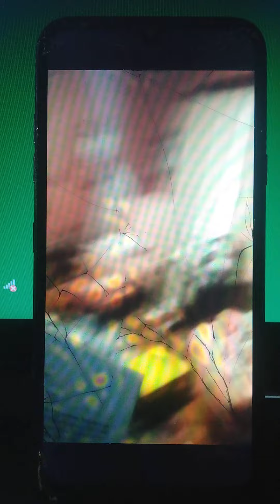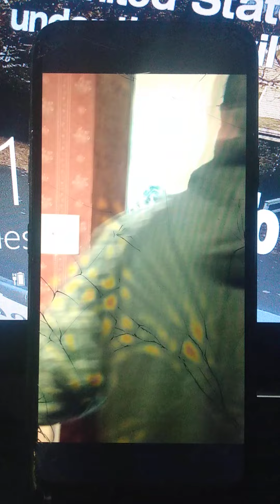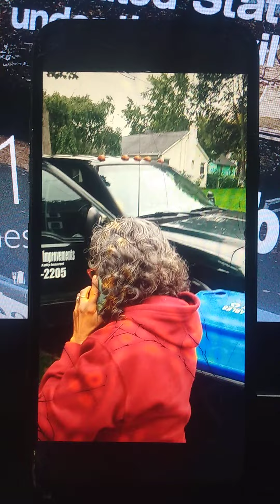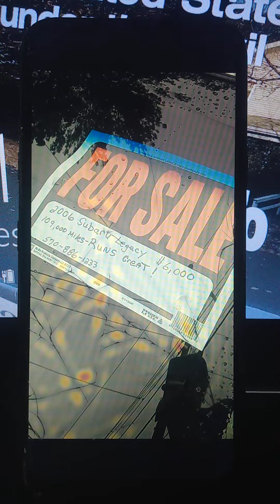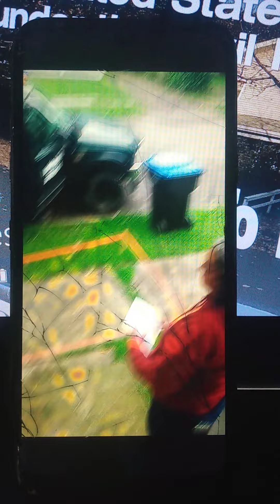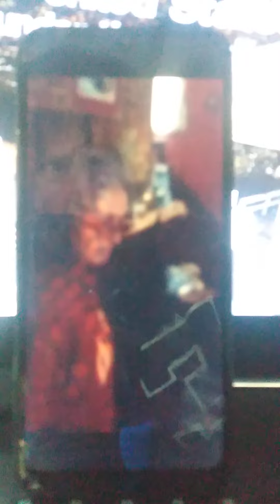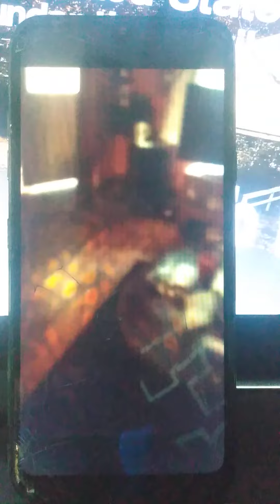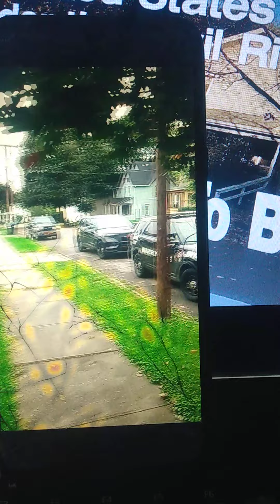Linda "local scam artist" Schiavoni, Waverly NY. failed "no trespassing" papers Part (2) of (2).NYH.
Name: Linda Schiavoni

A total disgrace for anything human. not the creatures property but just totally garbage. Words of Wisdom.
 A.I HAVE THE KEY
 B.YOU BEEN BANNED FROM THE     PROPERTY.
C. I AM GOING TO CALLED THE COPS

Linda Schiavoni,Criminal Activities is against Seniors Citzens, Disability Military Veterans, Homeless and Family members would have no problems with dating you're grandfather for financial and property.
A. Starts a bullshit, fake marriage scam with her victims 🙄 Schiavoni, then goes around blabbering at the mouth, telling everyone that, she engaged to the victim and they are engaged to get married 🖕🖕🖕
B. The truth is: Schiavoni and her live in boyfriend at 203 Clinton Ave and both scam artists. that boyfriend is wearing a government tracker bracelet on his leg for money laundering and getting caught.

C. In this cellphone recording of this disgusting pig🐷. After dropping off my sister from work on Orange Street after working all night.this 🐷 Schiavoni, came speeding down the street+ blocked the car from leaving+ got out and started blabbering at the mouth about no trespassing papers.
D. In the end and after making an falsely (911) emergency called. she was caught lying and runs away from the police and gives everyone the fingers 🖕🖕
E. Notice: this is not her house or property but another senior citizens, crime victim and not the last.

 (please forward this video to all your family and friends and hopefully they won't become a victim of this garbage)

Results of criminal activities:
1. makes herself the "power of attorney"
2. her name on the victims checking and bank cards with and then have all the checks and bank account mailed to her 29th November update on this creature had downloaded military veterans banking account app made a funny email and has stole and removed over $5,000 with military disability and retirement not even drunk in a bar could be this desperate in hi
3. Changes the front doors locks and place padlocks on all the doors in the house.
4. makes phone (911) emergency calls and totally harassment and crimes against the family.
5. Linda Schiavoni is unemployed but just purchased a new car and all her bills are paid each month.
6.Robertson Contracting in Waverly NY finished a $(900) job for her. she and her friends made up false allegations and went to court and sued Chris

This week in Tioga, Courthouse
 criminal charges are getting filed with the court clerk's office against Linda Schiavoni. for just about everything.
I have listened a few charges against her from the attorneys office. will be updating the criminal court case
 New York State Penalty Law's:
A. 175.35 if you knowingly have any type of written document or instrument that contains or has a false statement or information on its face, you then present it to a public authority, public servant, or public office.
B. 210.15 Perjury involves purposely making false statements under oath.
C. 240.26, you are guilty this offense if you have the intent to harass, annoy or alarm some person and you: Strike them in some manner or make physical contact with them (or attempt to do so); or. Follow a person around in public areas; or.
D. 240.60 Falsely reporting an incident in the first degree. A person is guilty of falsely reporting an incident
E. 485.05 Hate crimes.